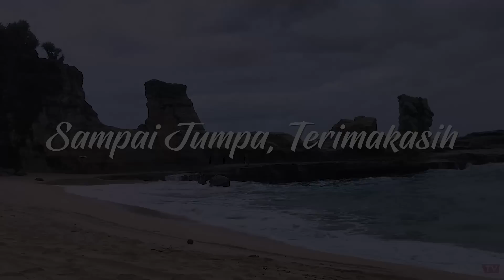Pantai Klayar Sangat Indah – Di Pacitan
Sedulur, kembali berjumpa dengan RaraTV kali ini saya Pramugara Aji Perdana bersama RaraTV akan mengajak sedulur semua kembali ke wilayah Jawa Timur masih di Kabupaten Pacitan di sebuah pantai yang tidak terlalu jauh dari perbatasan antara Jawa Tengah dan Jawa Timur. Pantai ini bernama pantai Klayar. Ikuti video ini dari awal sampai habis karena kita akan melihat indahnya perjalanan sampai dengan tujuan. Pokoke ora mandeg senajan dengkul wes ndredeg. Ayo Cintai Negeri Kita Sendiri